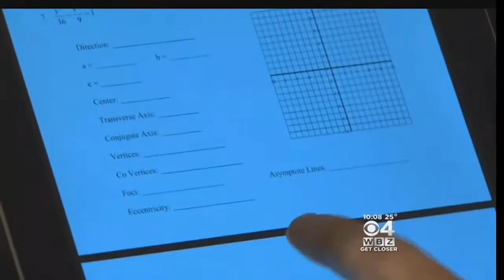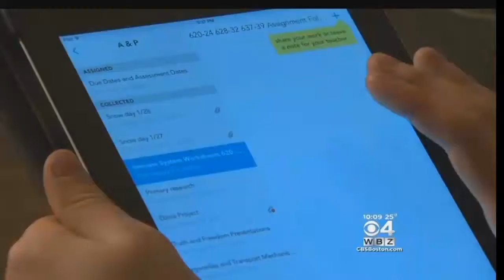'Virtual Snow Days' Keep Coyle-Cassidy Students Engaged At Home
&nbsp;Even during a snow day, school remains in session for students at Coyle and Cassidy in Taunton. WBZ-TV's Katie Brace reports.